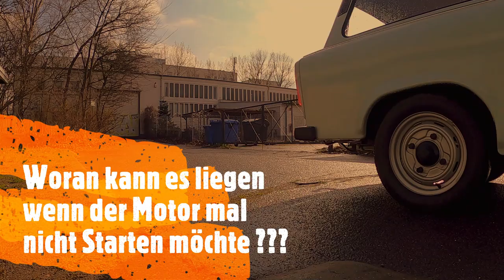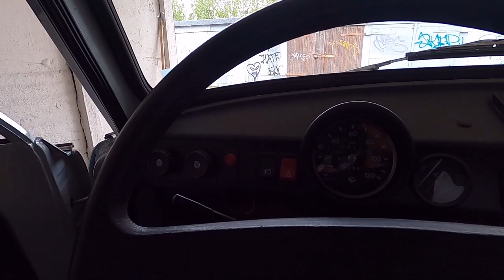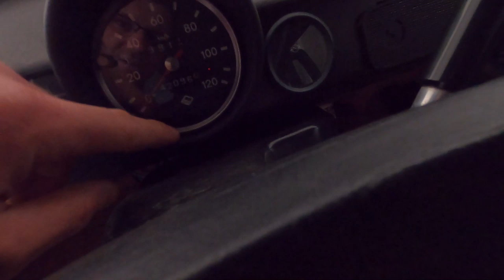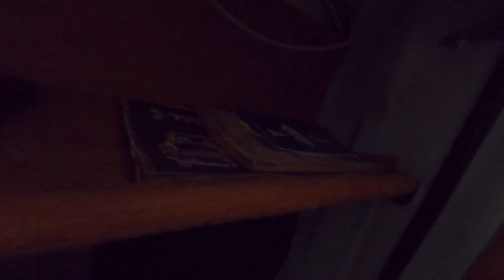Woran liegt es, wenn der Motor nicht anspringt? Trabant 601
Wir schrauben hier auf Amateur Ebene an Trabant 601, Wartburg 311, Wartburg 353  und Simson S51. Ebenfalls kommen regelmäßig Videos wo wir die alten Fahrzeuge mal bewegen. Ich hoffe Ihr habt Spaß auf dem Kanal. Es sollte eigentlich für jeden was dabei sein. :))

BITTE SEID EUCH BEWUSST DAS HIER NICHT PROFFESSIONELL GESCHRAUBT WIRD !!!

Meine Social Media Kanäle:

➡️️ Amazon Wunschliste:

Meine verwendeten Materialien für die Videos:

➡️️ 2 Takt Öl
➡️️ Zündkerzen Trabant
➡️️ Meine Kamera(GoPro Hero9)